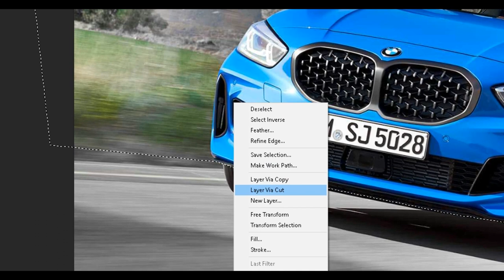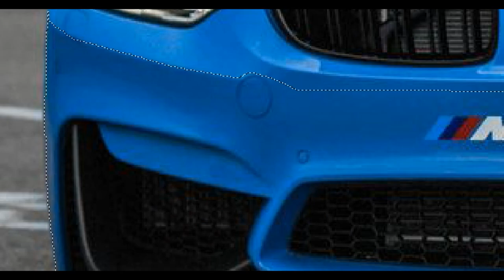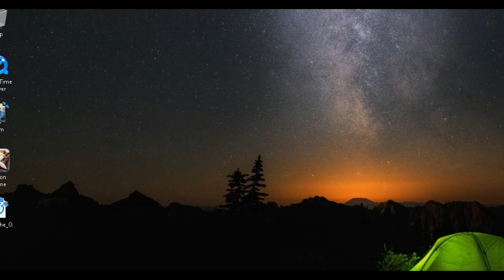Virtual Tuning - Bmw M135i #303